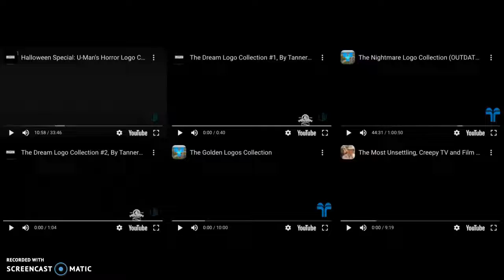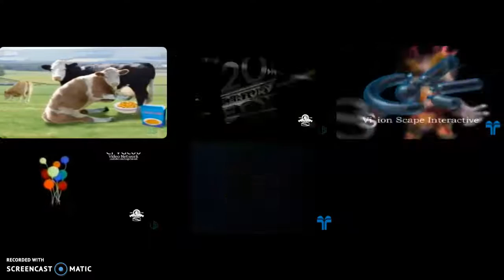Annoying Goose in Nightmare Logos! (Part 4)